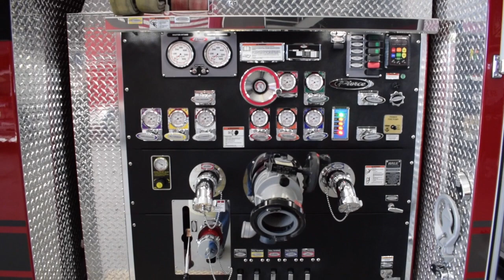Truck Walk-Around: Gainesville Enforcer 75' HAL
Gainesville Texas Fire-Rescue's slick new Pierce aerial is a 75' aluminum straight stick built on a custom Enforcer chassis. Here are some highlights:

• Pierce Enforcer 60" custom cab
• Quint fire apparatus
• Four-man cab
• Cummins L9, 450hp engine
• 22" front bumper extension with bumper tray
• TAK-4 independent front suspension
• 500 gallon water tank
• Hale 1500 GPM pump
• Booster reel over pump
• LED lighting
• Custom compartmentation
• 75' aluminum aerial device
• Red cab interior

We want to thank the Gainesville (TX) Fire Department for choosing Pierce Mfg and Siddons-Martin Emergency Group to build your new Quint 3. It was an honor and a privilege to deliver this new aerial to your community.